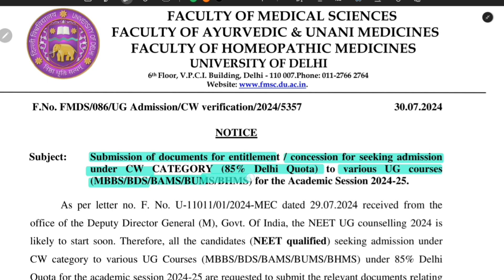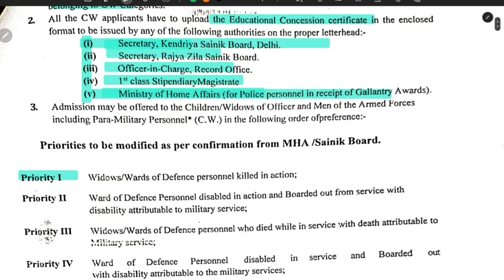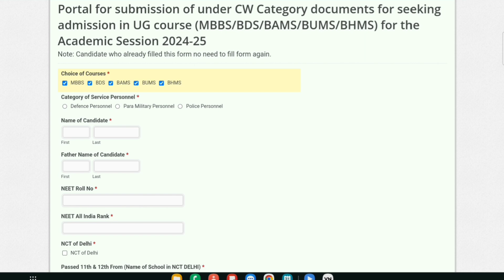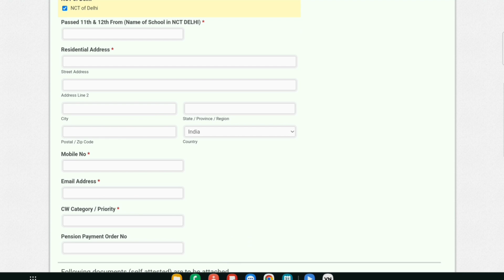Delhi University MBBS BDS BAMS Counselling 2024 | DU MBBS BDS Admission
To support & sustain the channel you can help me by using super thanks or by joining the channel .